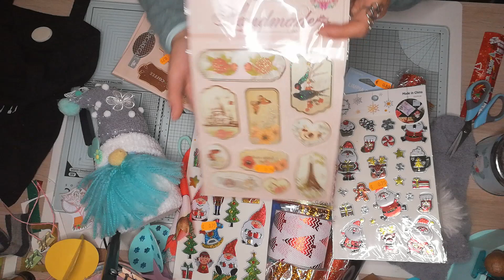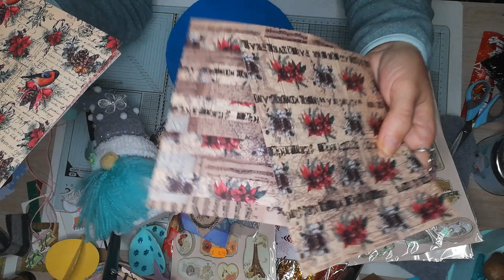compritas de Bazar y os presento a mi Nomo amoroso 😍😍❤️❤️❤️